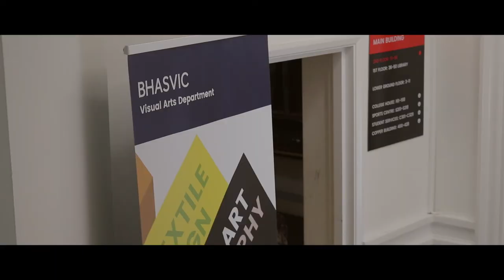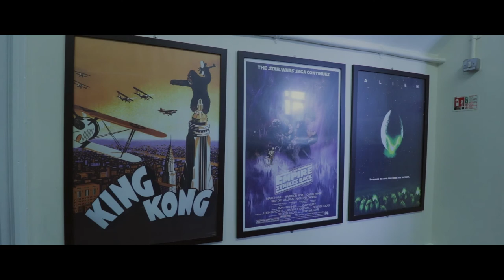OPEN EVENING 2017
A welcome to BHASVIC